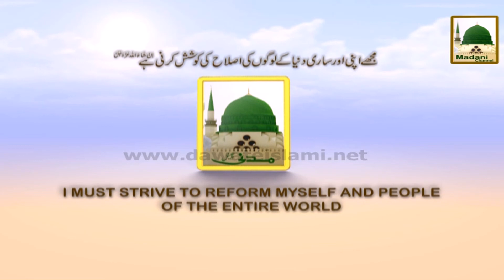Promo - Madani Muzakra - 18 Oct Sat 8-05pm (3)